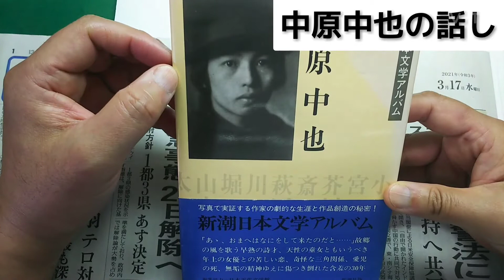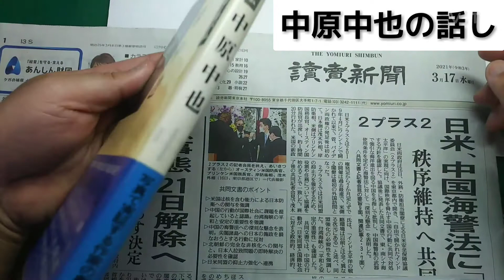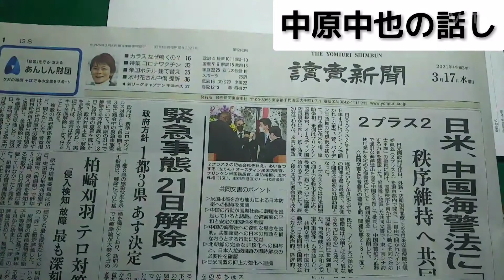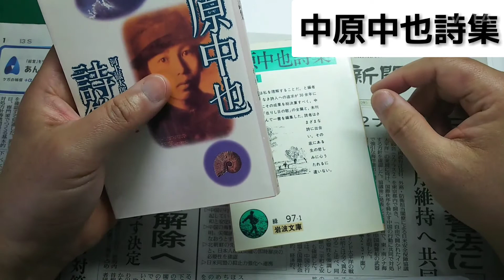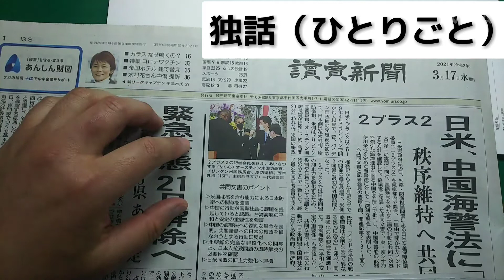独話（ひとりごと）中原中也の話し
中原中也の話しをするときりがないのでざっくり話します